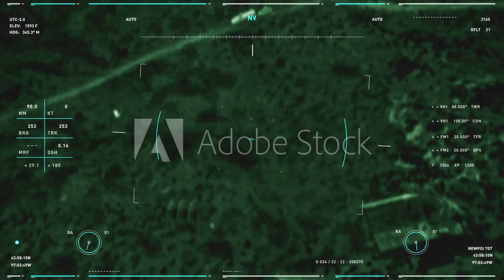War - The Symphonic Tales - Epic Orchestral Music